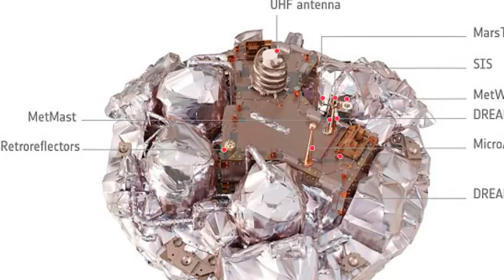Europe and Russia are to begin their journey to Mars next week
Are we on the verge of finding life on Mars? Esa releases new images of the red planet as it prepares to launch the ExoMars alien-hunting probe next week
Europe and Russia are to begin their journey to Mars next week in a mission designed to understand the red planet's atmosphere and look for signs of life.
The ExoMars Trace Gas Orbiter (TGO) is set to blast off from the Baikonur Cosmodrome in Kazakhstan aboard a Proton rocket on 14 March.
And hopes are high the probe will find 'very strong evidence' of alien life when it arrives at Mars on 19 October.